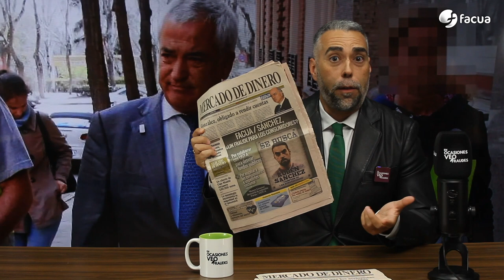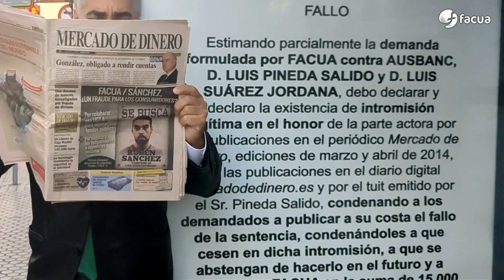En Ocasiones Veo Fraudes #25 | El litro de aceite de oliva sube hasta 5,50 euros en solo un mes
00:00 La gran fiesta de la especulación
02:39 En el último episodio...
03:16 El Europarlamento impulsa una norma comunitaria similar a la que lleva más de 60 años vigente en España.
05:18 El jefe de Ausbanc, Luis Pineda, coloca carteles en las calles con su condena por lanzar bulos sobre FACUA.
07:40 FACUA denuncia a Endesa ante Consumo y la CNMC por aplicar una y otra vez el mismo cargo erróneo.
09:20 Terror en el supermercado: Detectamos incrementos de precios de hasta el 75% en sólo un mes en aceites de oliva virgen extra.
11:34 Rubén Sánchez no para de ver fraudes...
12:24 Te ayudamos: Qué debes tener en cuenta para evitar problemas si vas a alquilar un coche.
15:28 Te puede pasar a ti: Endesa intentó colar una factura 50 veces más cara de lo que acabó cobrando tras la actuación de FACUA.
17:52 Despedida
18:36 La llamada al mánager Sergio Pazos.

En el editorial, Rubén Sánchez analiza la gran fiesta de la especulación que están suponiendo las subidas del aceite de oliva ante la pasividad del Gobierno, pese a la prohibición de subir márgenes de beneficio en alimentos con el IVA rebajado.

Las tres noticias de actualidad del programa: el Parlamento Europeo impulsa una norma sobre el equipaje de mano en los aviones similar a la española, que las aerolíneas se saltan, Luis Pineda de Ausbanc coloca carteles en las calles con su condena por lanzar bulos sobre FACUA, denunciamos a Endesa ante la Comisión Nacional de los Mercados y la Competencia (CNMC) por cargos irregulares en multitud de facturas con el concepto "abono por calidad individual".

En Terror en el supermercado, David Ávila da detalles sobre la evolución de los precios del aceite de oliva en el último mes, en el que hemos detectado subidas de hasta 5,50 euros por litro.

En nuestra sección Te puede pasar a ti, damos a conocer la historia de un usuario al que Endesa intentó colar una factura con un importe 50 veces más caro que el que acabó cobrándole tras la reclamación de FACUA.

En Te ayudamos, Keka Sánchez te explica qué debes tener en cuenta para evitar problemas al alquilar un coche.